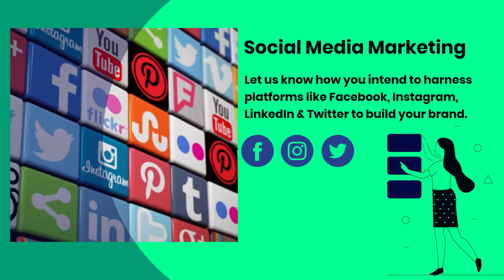DG Adz Promo 4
DG Adz: Let's Magnify Your Business